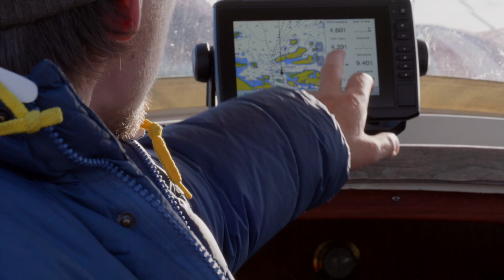Lofoten folkehøgskole, fridykking i tareskog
Elevene på linja fridykking kan boltre seg i krystallklart hav, tareskoger og irrgrønne laguner. Mer enn halvparten av Lofoten er under vann, bare å dykke ned.